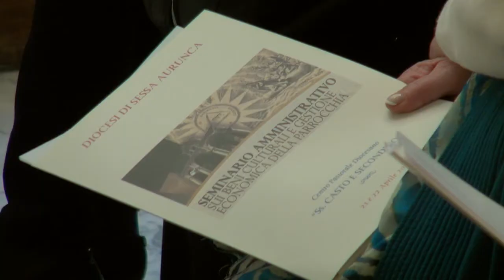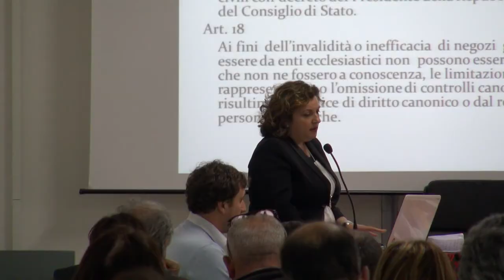21-22 aprile 2015, Diocesi di Sessa Aurunca - Seminario Amministrativo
Si è tenuto il 22 e 22 aprile, presso il centro diocesano SS. Casto e Secondino, il Seminario Amministrativo sui beni culturali e la gestione economica della Parrocchia. L'evento formativo è stato organizzato dall'Ufficio Beni Culturali della Diocesi di Sessa Aurunca.
Le attività sono state coordinate da don Roberto Guttoriello, direttore dell'Ufficio Beni Culturali, e dal vescovo diocesano, Mons. Orazio Francesco Piazza.
La prima giornata è stata dedicata alla tutela dei beni culturali, con la relazione del dott. Salvatore Buonomo, soprintendente Belle Arti e Paesaggio per le province di Caserta e Benevento.
La seconda giornata ha avuto come tema l'Amministrazione e la gestione finanziaria della Parrocchia. Al centro, la relazione di don Rocco Pennacchio, economo della Conferenza Episcopale Italiana.
Le due giornate si sono concluse con laboratori condotti da esperti locali di settore.